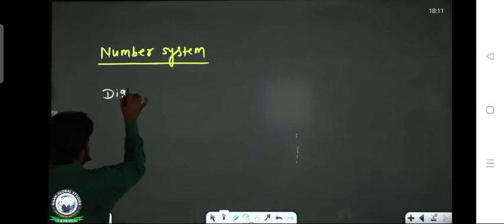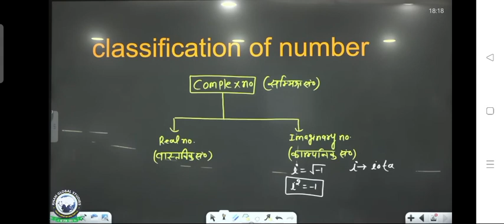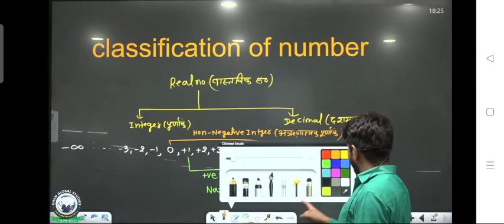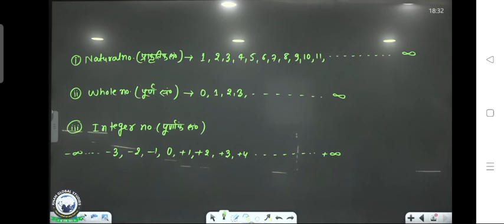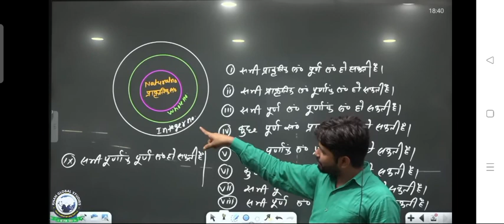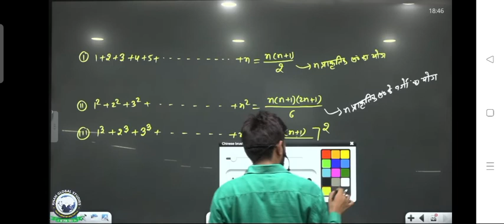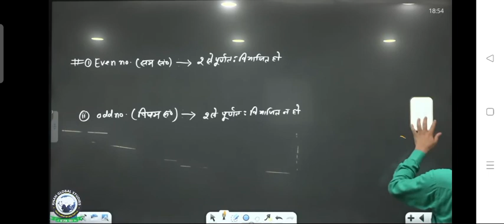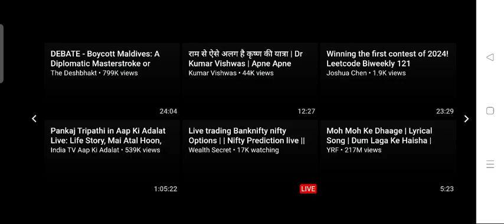lecture no 02 Number system 01